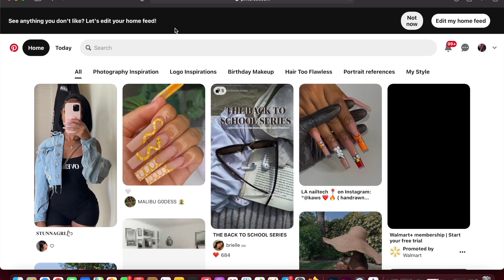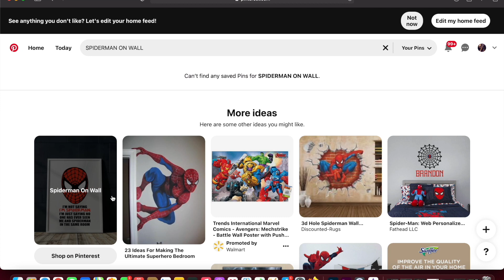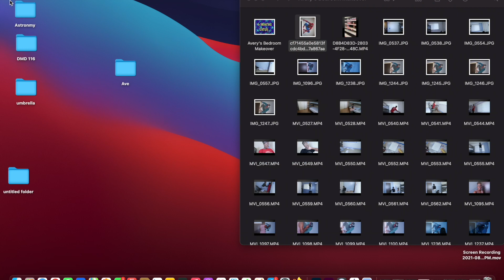STYLIZED MILES MORALES | DIGITAL DRAWING & PAINTING + Timelaspe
— Equipment used —
iPad Pro 11 - inch
Apple Pencil
Procreate